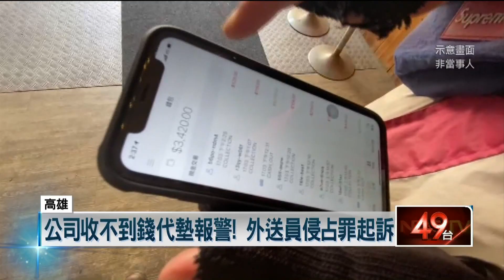坑同行！ 外送員「盜同事帳密」接單 A走現金5千元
外送員真的辛苦了！日前高雄檢調接獲報案，一名蘇姓外送員看準有其他外送員註冊後不會更改密碼，因此動起歪腦筋，竟然盜用別人的帳號密碼接單，藉由這個方法賺了不少錢。